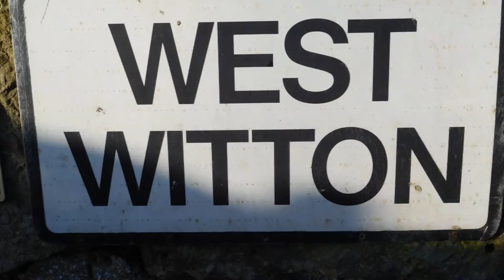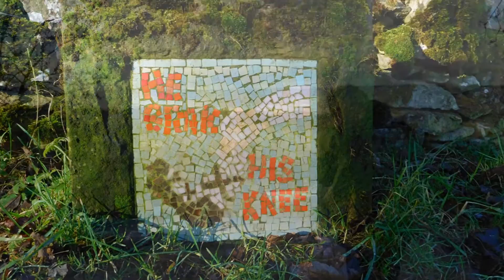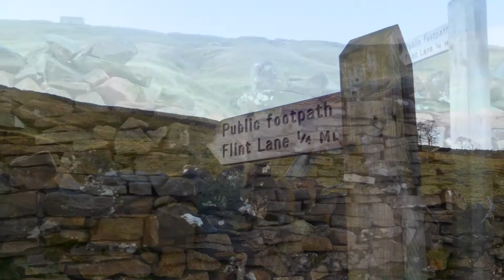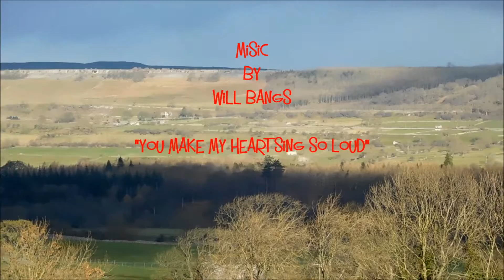West Witton Jaunt 20/01/2017